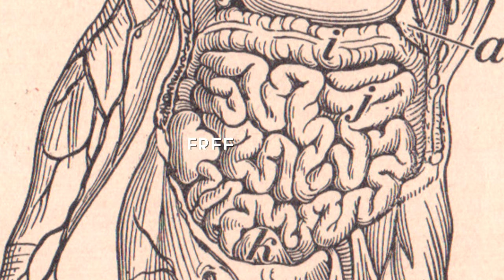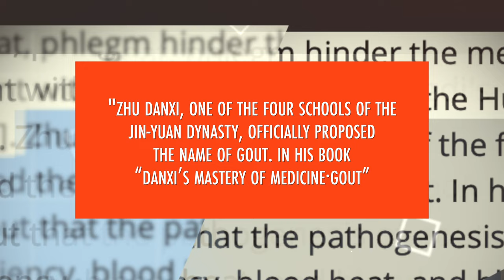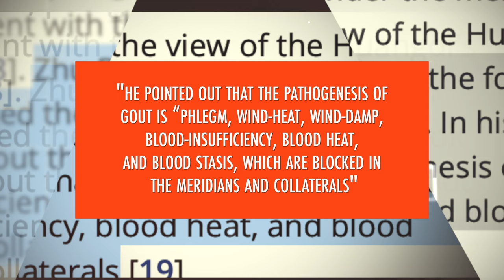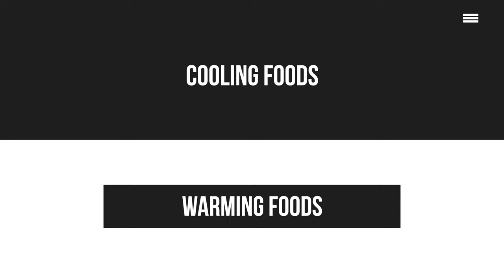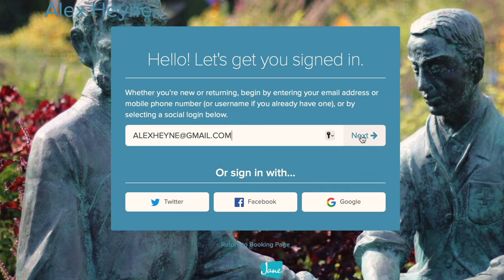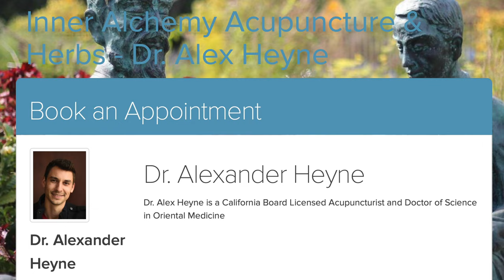Foods that fight inflammation (eat these!)